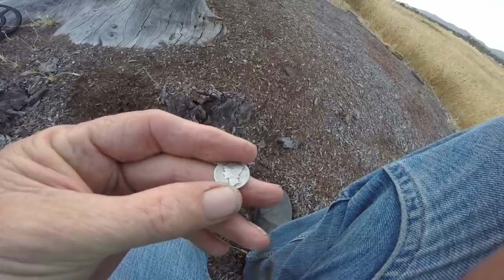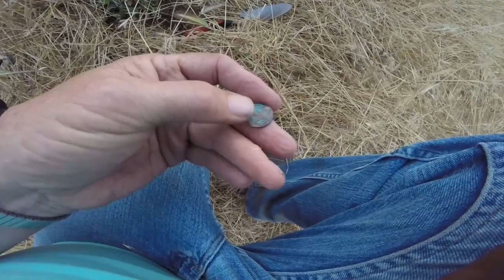Brown Site--4/21/2017 Larry & Greg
Still finding a few.